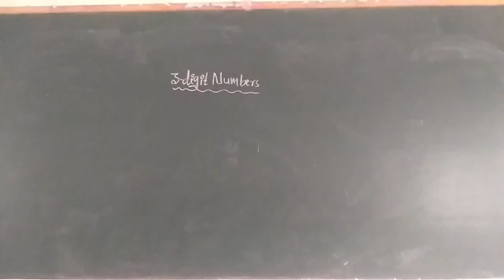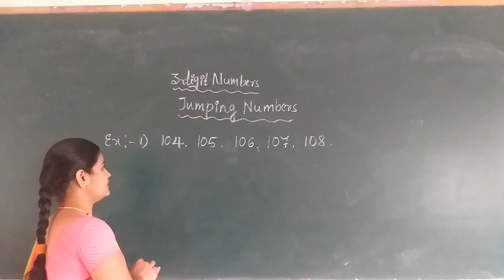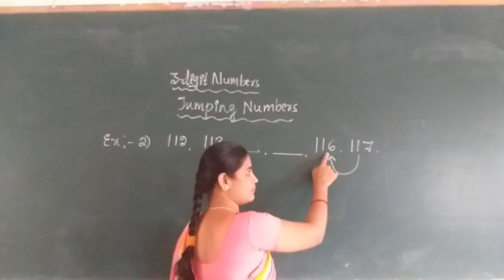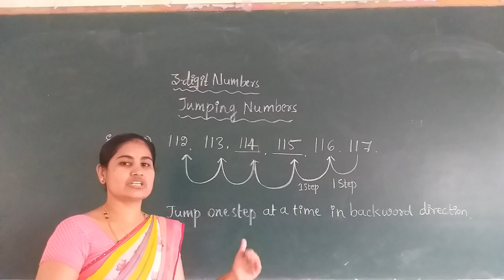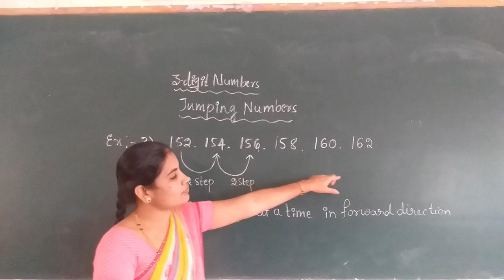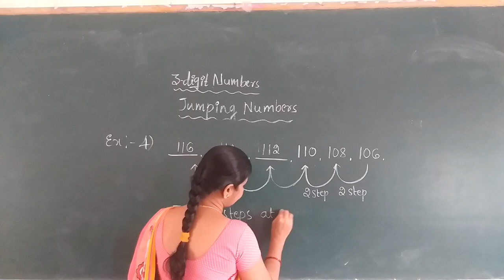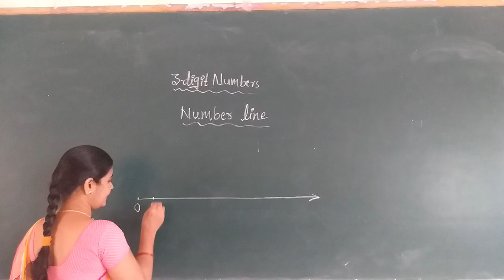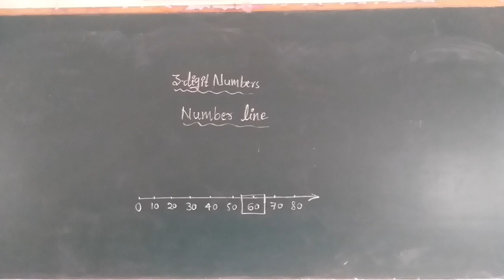3rd Maths Jumping Numbers part 4 class by Vidya K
3rd Maths Jumping Numbers part 4 class by Vidya K